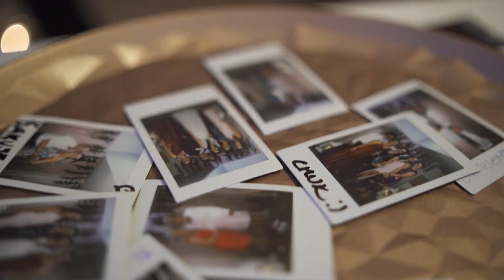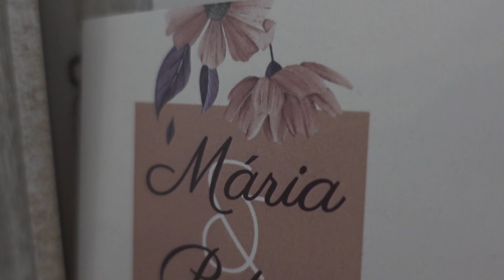Klip | Mária & Peter | 2021